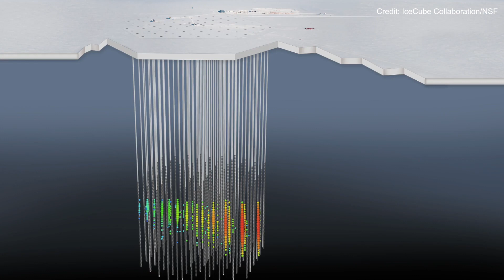IceCube Neutrinos Provide First Glimpse Into the Inner Depths of an Active Galaxy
This video illustrates how IceCube neutrinos have given us a first glimpse into the inner depths of the active galaxy, NGC 1068.

Credit: Video by Diogo da Cruz, with sound by Fallon Mayanja and voice by Georgia Kaw